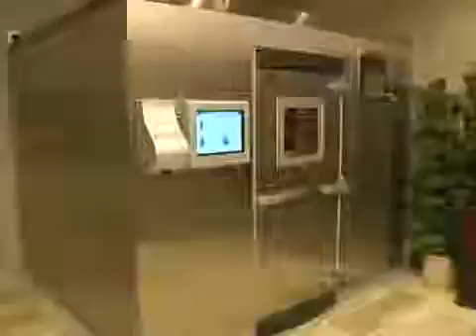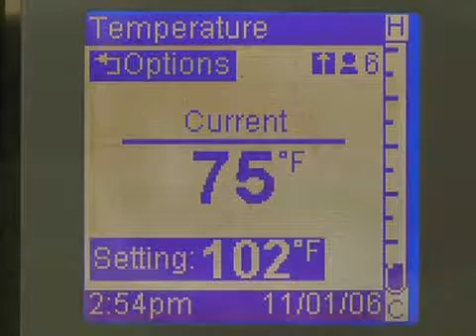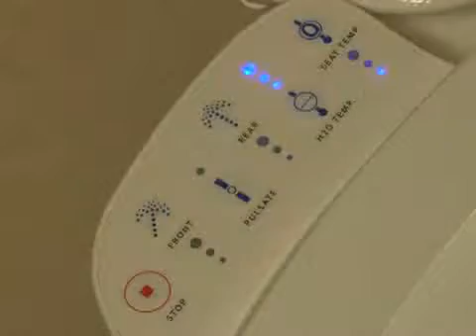Technology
Sunset magazine staff discuss the various ways technology makes the home more efficient and convenient.